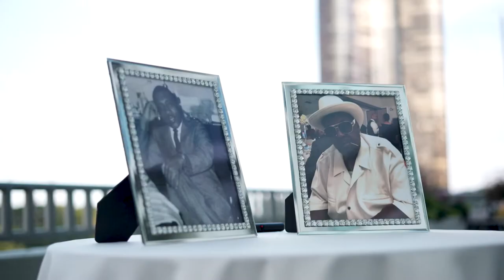Marvin & Nikia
Let me set this one up real quick… Downtown Chicago, at the W Lakeshore, 33rd Floor in the Altitude Ballroom overlooking Lake Michigan and Navy Pier,  a lake view ceremony, hilarious family speeches, good vibes and a warm energy all around; There was even a performance by Mackenzie Thomas & Clive Phinn…!!  Marvin and Nikia danced the night away with friends and family and I couldn’t be more grateful to have been there to capture their amazing day. This was the most amazing wedding thank you both again so much…!!!

I absolutely love Chicago, so any chance to get away to the city and I am game. Marvin is the Uncle of a friend of mine so coming up to shoot this wedding meant that much more. It was an absolute pleasure to be a part of this families incredible day.

Vendor Squad:
 VideoGrapher @flysquaremedia

The W Chicago Lakeshore
644 N Lake Shore Dr., Chicago, IL 60611